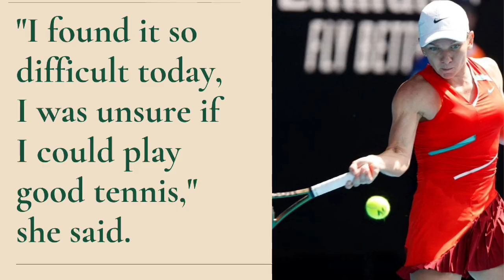Australian Open 2022: Simon Halep Struggles With Serves But Stays Alive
Former world number one Simona Halep laboured into the Australian Open second round.